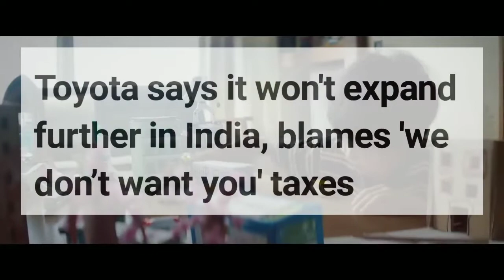Toyota Harrier (Venza) 2021 Launch Date & Price in India | Autofreak India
Harrier Specs, Features and Price

The Tata Harrier has 1 Diesel Engine on offer. The Diesel engine is 1956 cc . It is available with the Manual & Automatic transmission. Depending upon the variant and fuel type the Harrier has a mileage of 17.0 kmpl. The Harrier is a 5 seater and has length of 4598 mm, width of 1894 mm and a wheelbase of 2741 mm.